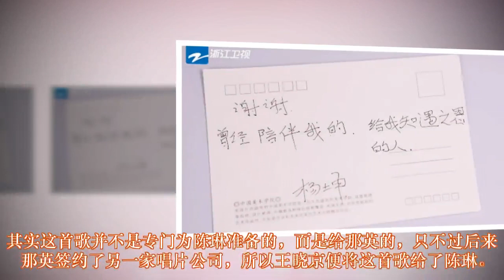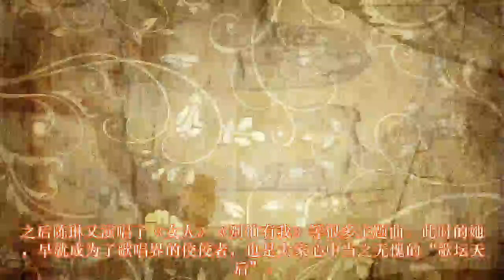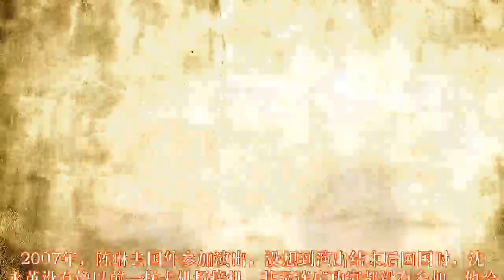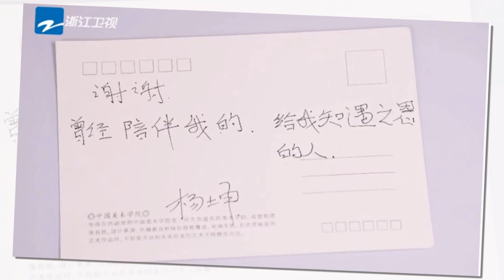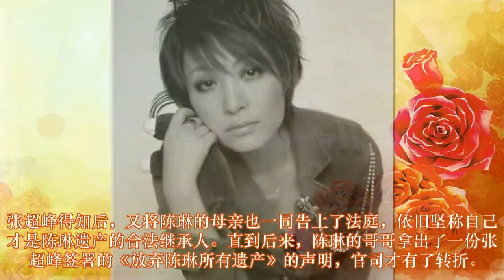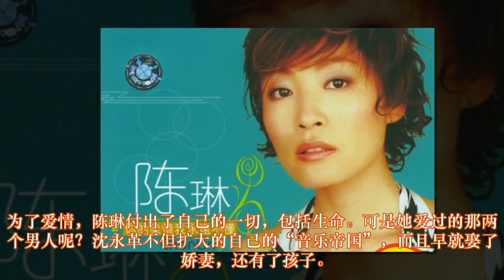陈琳：二婚100天跳楼身亡，两任丈夫为遗产互撕，杨坤却念念不忘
2009年10月31日，对于很多人来说，是再普通不过的一天，可是歌手陈琳却特意化了妆，穿了一双红色高跟鞋，从9楼一跃而下，结束了自己年仅39岁的生命。而这一天，是她和第二任丈夫结婚的第100天，也恰巧是前夫沈永革的生日。
★ Follow "老明星 Cbiz" ✔:
© "老明星 Cbiz" Youtube Partner